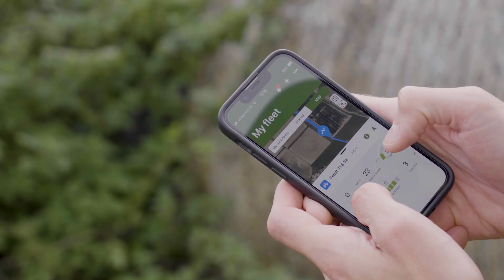Maksimér din tid til det, der er vigtigt. Bliv tilsluttet.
Fendt Connect, nem adgang, intelligent telemetri støtter dig, så du kan arbejde mest effektivt. Med overblik over vigtige data hjælper det dig med at træffe hurtige og nøjagtige beslutninger, så arbejdet bliver gjort hurtigere. Når du arbejder mere effektivt, får du mere tid til de ting, du elsker, og de mennesker, du elsker. Kontakt din lokale Fendt forhandler for at få mere at vide om, hvordan du tilslutter din maskine.